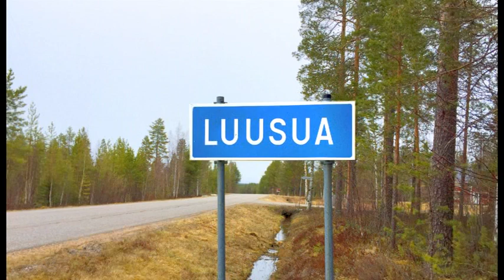LUUSUA EILEN JA TÄNÄÄN OSA1